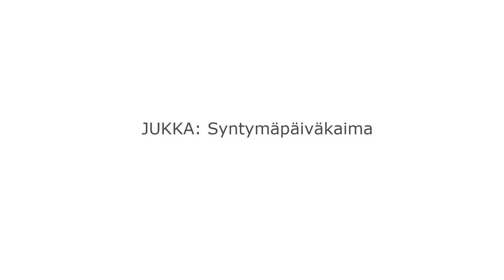Jukka - Syntymäpäiväkaimani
My living room recordings. Me and Joni Mitchell share a date of birth, only the years differ =)